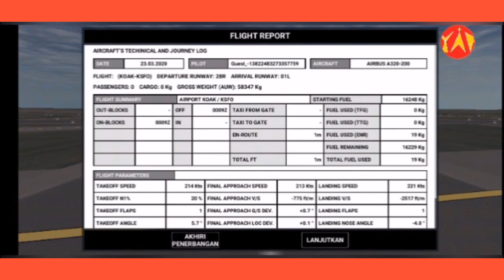Real Flight Simulator (RFS) •Indonesia• (Gameplay)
Ini adalah video yang berisikan Real Flight Simulator (RFS). Membahas lengkap semua hal-hal & fitur- fitur yang ada di game Real Flight Simulator (RFS). Memainkan game simulasi penerbangan dengan berbagai maskapai di seluruh dunia. Dengan berbagai fitur menarik, lengkap, dan kenyataan yang berada di level selanjutnya. Membuat game ini sangat menarik untuk dimainkan dan dirasakan kenyataannya. Game ini tersedia dalam versi android.

Menyalurkan hobi sekaligus membagikanya ke publik. Menyalurkan hobi sekaligus mendapatkan pengalaman dan masukan dari publik. Menyalurkan hobi sekaligus mendapatkan penghasilan.

Keep Play a Game. Until It Makes Me Enjoy.
Play Smart.👍
See Ya.🇮🇩